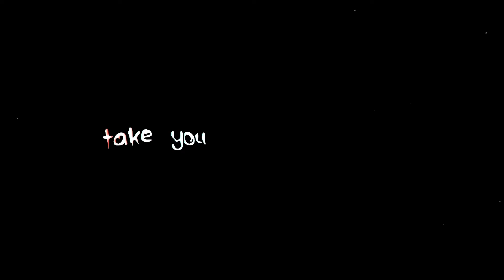come as u are